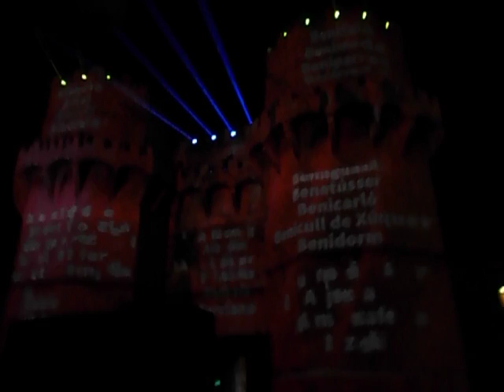Fallas Patrimonio Humanidad Unesco - Valencia- 11-video javier mesa reig